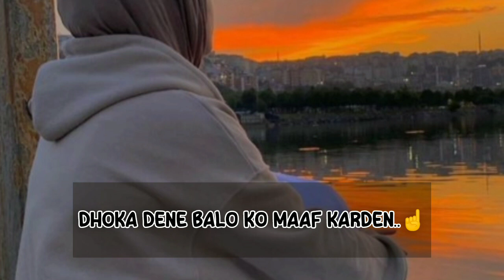Dhoka Dene Balo Ke Sath Kya Karen || Motivational Video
best motivational video in hindi for students
world's best motivational video for students in hindi
love motivational video
motivational quotes

My Name (Neha)